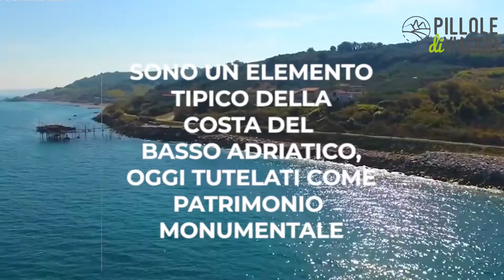I trabocchi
Originale: I trabocchi | PILLOLE DI VIAGGIO #12

La Costa dei Trabocchi corrisponde al tratto di litorale Adriatico della provincia di Chieti (Abruzzo), che si estende lungo la via della Strada Statale 16 Adriatica, caratterizzato dalla presenza diffusa del trabocco, macchina da pesca su palafitta.

È un tratto di costa famoso in tutta Italia per la sua bellezza naturalistica e per la sua eterogeneità: ognuno dei paesi della Costa mantiene infatti le proprie caratteristiche e tradizioni.

Strada dei Parchi